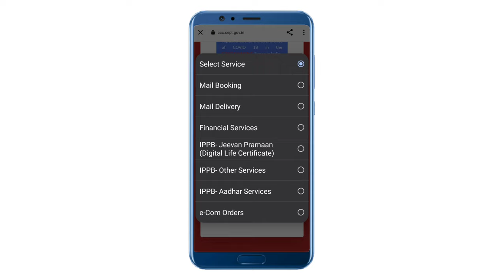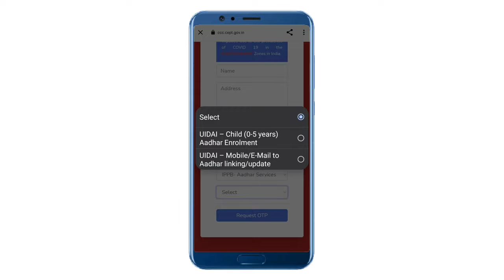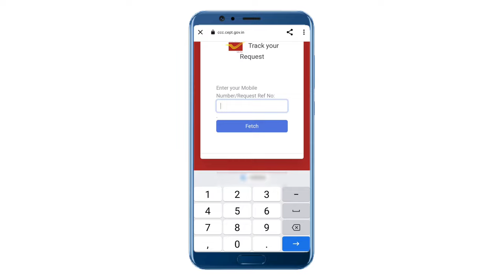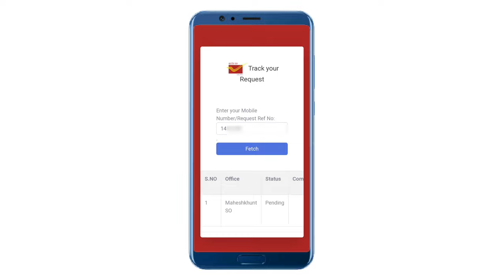How To Change Mobile Number In Aadhar Card Online| Aadhar Card Me Mobile Number Kaise Jode| 2022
आधार कार्ड में मोबाइल नंबर कैसे ऐड करे,आधार कार्ड में मोबाइल नंबर कैसे ऐड करें,आधार कार्ड में मोबाइल नंबर कैसे जोड़े,आधार कार्ड में मोबाइल नंबर कैसे लिंक करें,आधार कार्ड में मोबाइल नंबर कैसे चेंज करें,आधार कार्ड में मोबाइल नंबर कैसे ऐड करें 2022,आधार कार्ड में मोबाइल नंबर कैसे चेक करें,आधार कार्ड पर मोबाइल नंबर कैसे ऐड करें,आधार कार्ड मोबाइल नंबर लिंक,आधार कार्ड में मोबाइल नंबर कैसे चेंज करें 2021,आधार कार्ड मोबाइल नंबर अपडेट कैसे करें